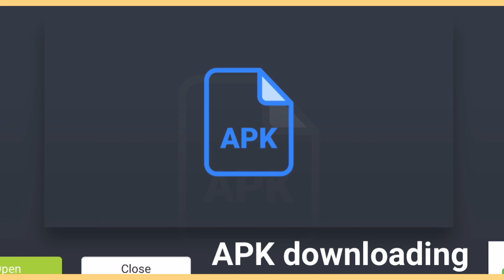تجربه قياده سياره سريعه